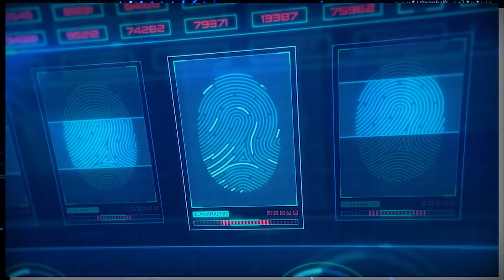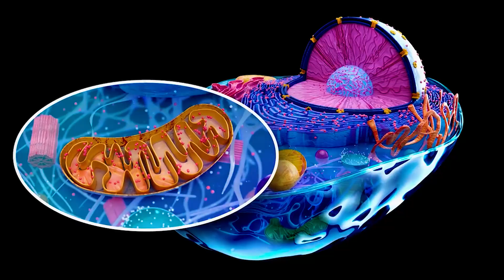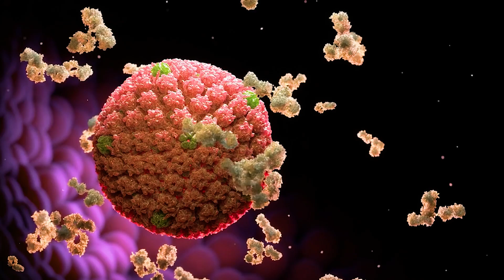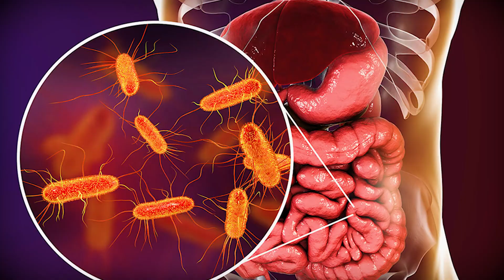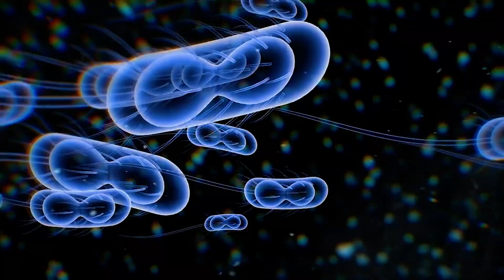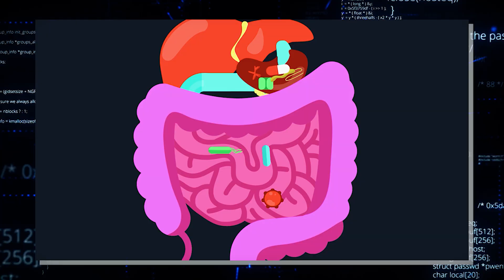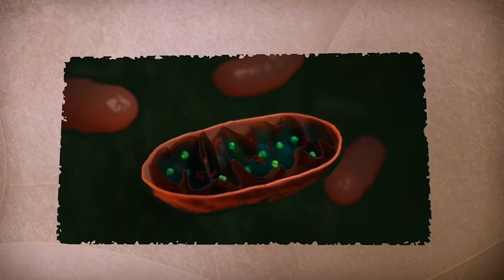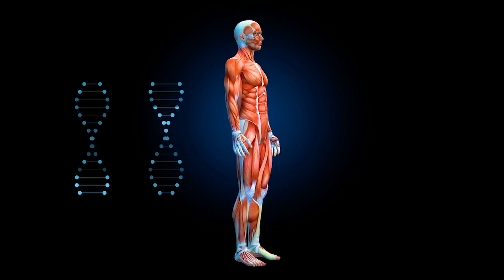Scientists Just Decoded the Secret Language of Bacteria Using AI…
There are trillions of invisible creatures living inside your body, and they are constantly talking. For centuries, we had no idea what they were saying. Now, scientists have just used a powerful AI to finally decode this secret language. We're talking about bacteria, and the messages they send control everything from your mood to your health. What they've learned is already changing medicine. But the thing nobody tells you is that this discovery also uncovered how these microbes organize, build cities, and even wage coordinated campaigns. The full story is stranger than fiction.